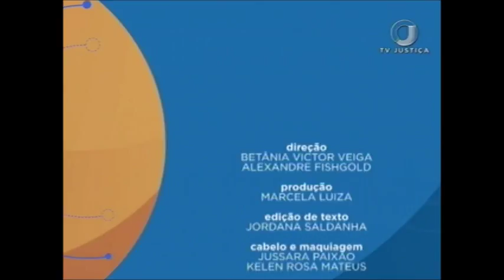Saber Direito Aula - Regime Disciplinar do Servidor - Aula 2 (24/10/17)